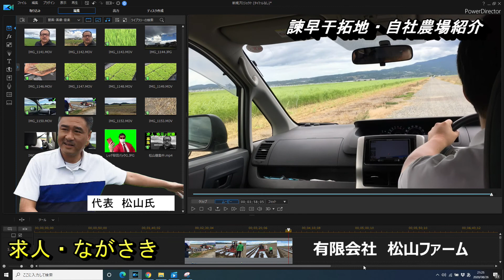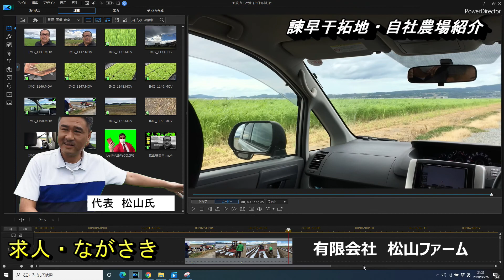地元で就職「ながさき」松山ファームの紹介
新型コロナの影響で就職を希望する方たちの問合せが続いています。
YouTubeの利活用がすすむ中での注目度がUPしている。
今回は長崎・諫早干拓地にある自社農場を紹介します。